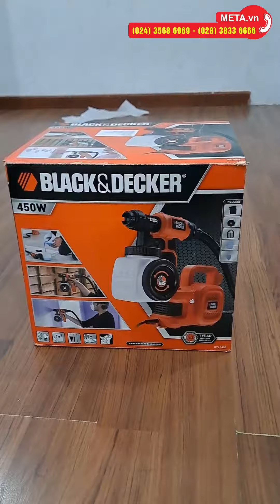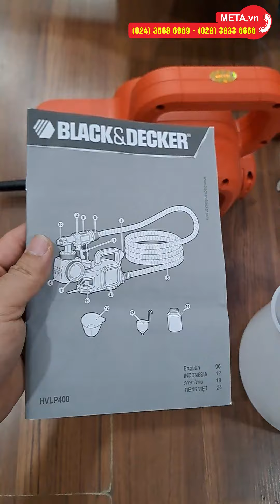Khui hộp máy phun sơn dùng điện Black&Decker HVLP400-B1 | META.vn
✅ Thông tin chi tiết và link đặt mua Máy phun sơn dùng điện Black&Decker HVLP400-B1 tại

Tổng quan về máy phun sơn dùng điện Black&Decker HVLP400-B1
- Công suất 450W hoạt động bền bỉ, ổn định.
- Dây dẫn 6m giúp bạn làm việc ở phạm vi rộng mà không cần di chuyển máy.
- Dung tích bình chứa sơn 1.2 lít
- Trọn bộ gồm: Thân máy, bình đựng sơn, ca đong, cốc đo độ nhớt, dây dẫn 6m.